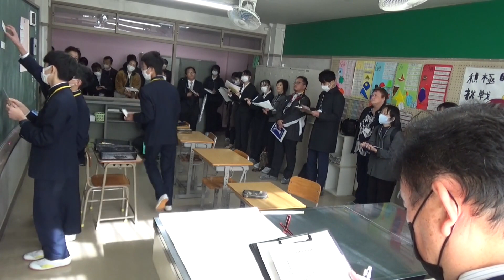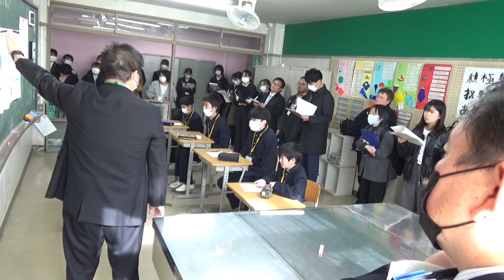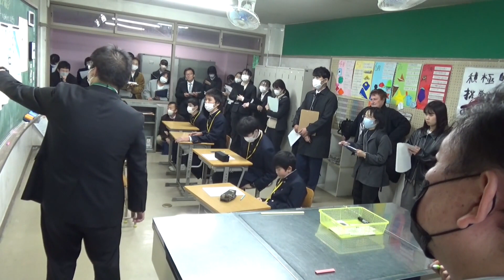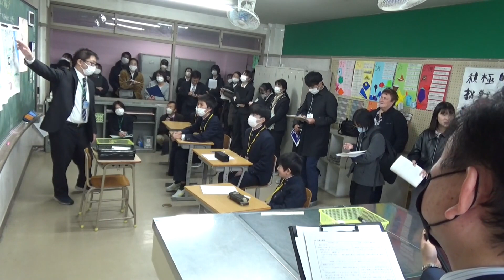・広島大学附属東雲中学校特別支援学級授業（R５年度２学年）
広島大学附属東雲中学校での授業実践の一部を紹介いたします。 下記の本校ウェブサイトでは，本授業の資料等も掲載しておりますので，お役立てください。
本動画の一部あるいは全部を，無断で複写，複製，転載するのはご遠慮ください。
広島大学附属東雲中学校（Hiroshima University Junior High School, Shinonome）